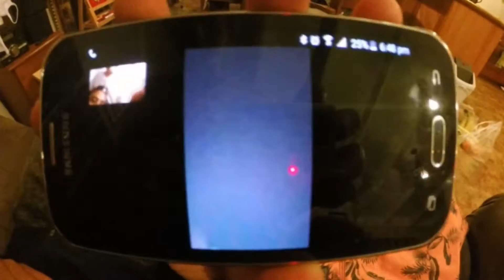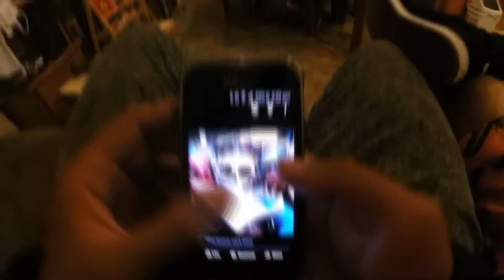Deck Setup (Night at Dans)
hope you enjoyed,  just setting up a new Darkstar Deck.

 Louis The Child - It's Strange (feat. K.Flay)